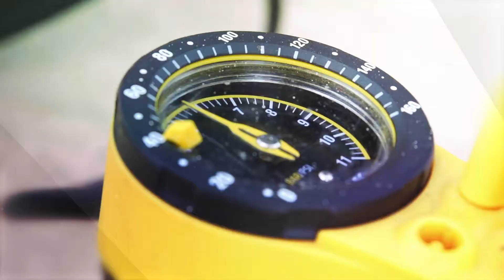KTR Bike challenge 2017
Uitnodiging voor onze KTR Bike Challenge op 15 september 2017